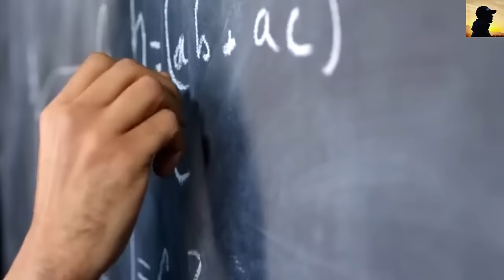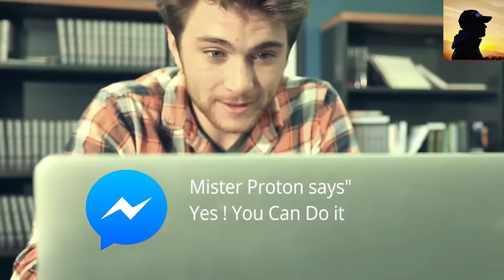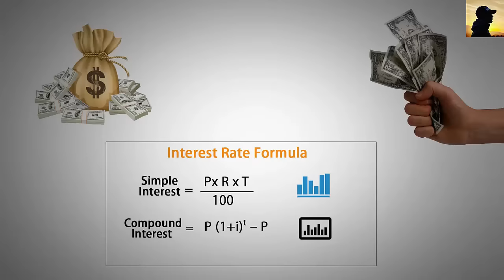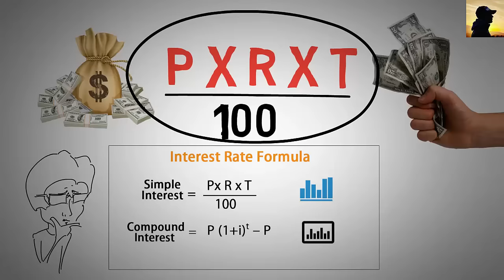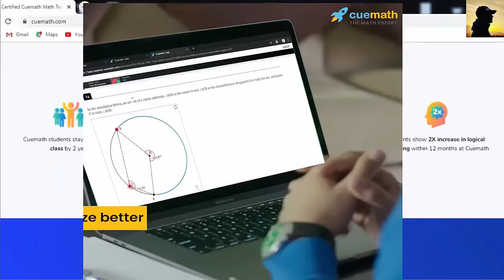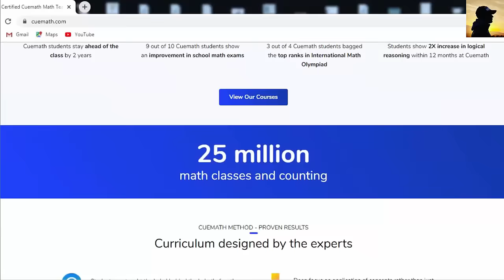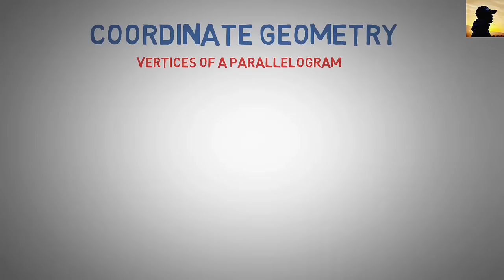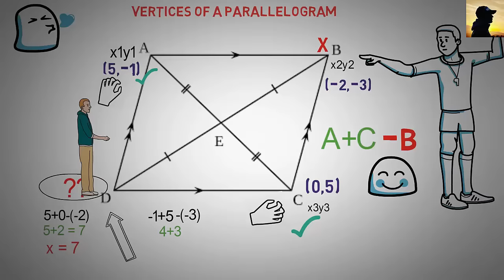Maths में Full Marks स्कोर करने का तरीका, How to Score Good Marks in Maths | Score Highest in Maths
Dosto is video me mene aapko maths ko interesting bnane ka trika btaya hai, agar aap maths ko is way me pdhte ho to aap maths me highest marks score kr paoge.maths ko exam ke liye kese prepare krna h ye bhi mene btaya hai. i am sure aapko video pasand aayegi. love you